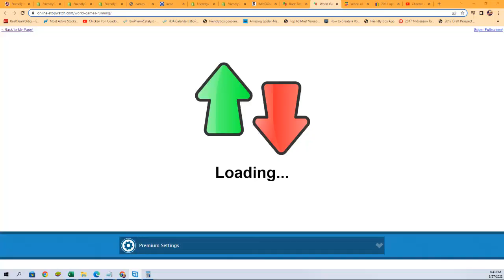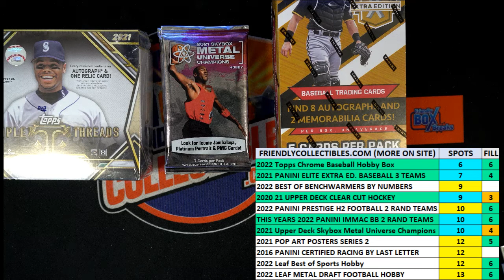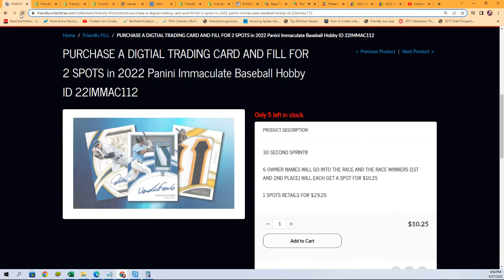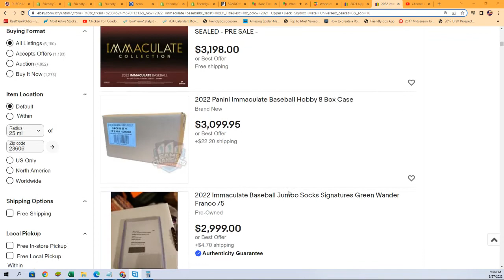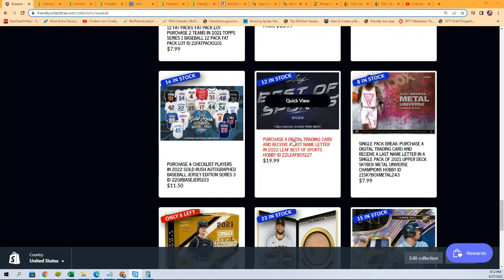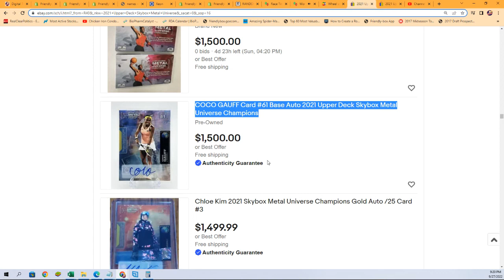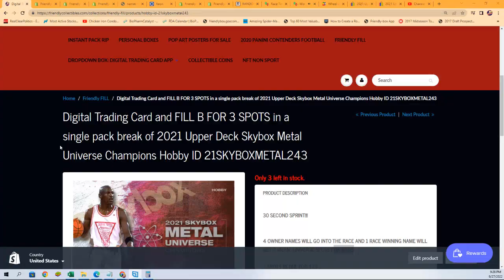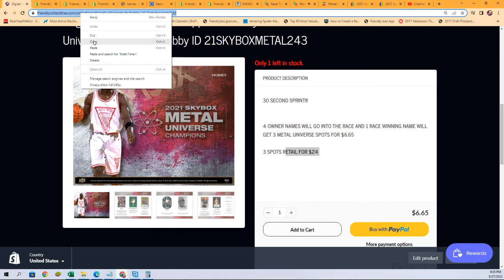2021 Upper Deck Skybox Metal Universe Champions FILLER ID 21SKYBOXMETAL243